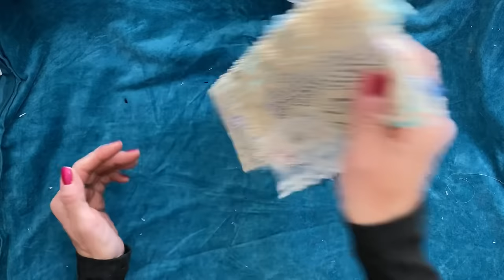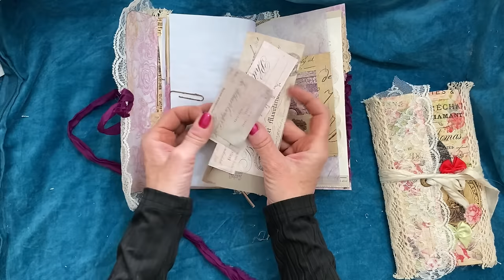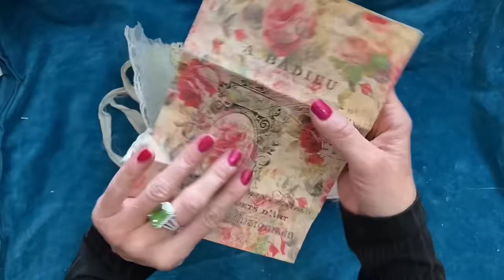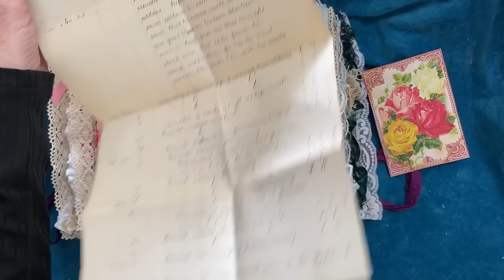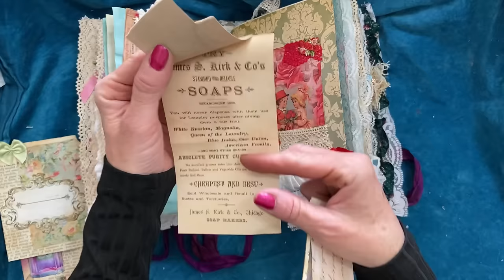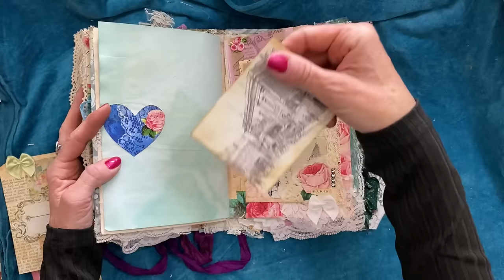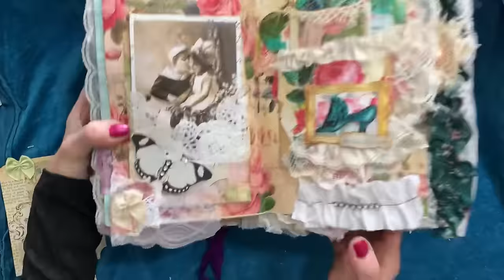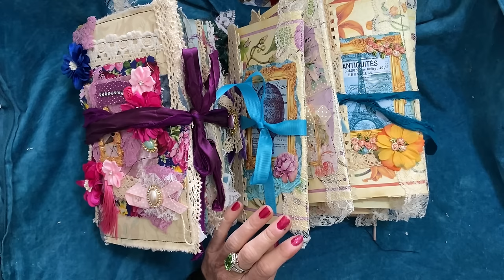Junk Journal Restock - Fabric Snippet Strips - Junk Journal Flip Through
I hope you like some of my offerings here in this huge junk journal restock. I especially hope you enjoy the Junk Journal flip through .

Or
Leave a $ Super Thanks for any video that you especially like xx

To view all of the lovely items that I received, please go to my treasure trove:
SHABBYDABBYDOODAH

200gsm Smooth Paper for Printing from Inkjet Printer - beautiful qulity prints
1.5 inch large Book Rings - perfect for chunky ring bound journals
Bookmark Magnets
Tim Holtz Vintage Photo Distress Ink
HP 6950 Printer - Instant Ink Compatible
Brother FS60 Sewing Machine